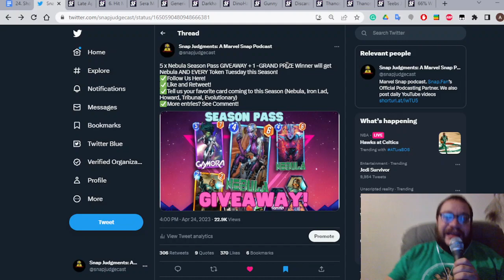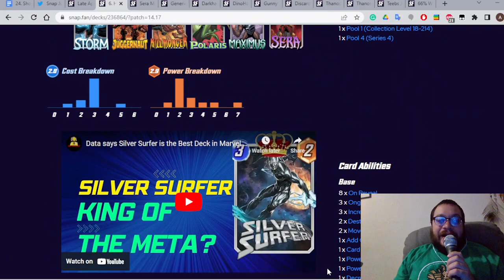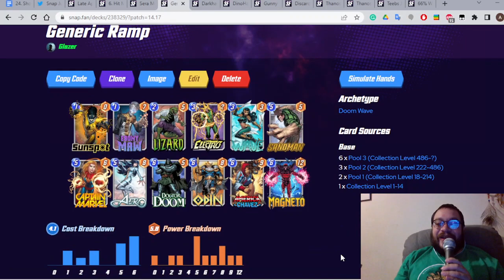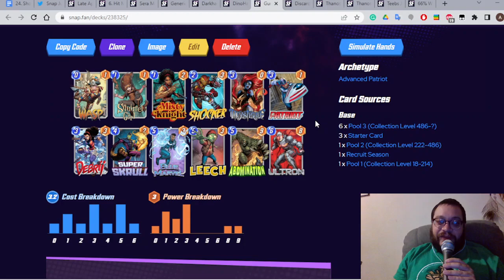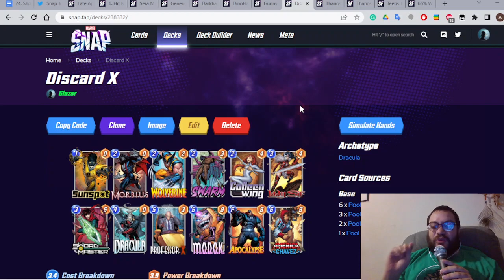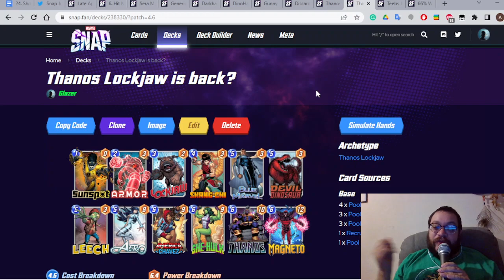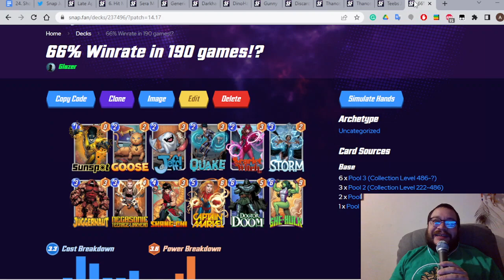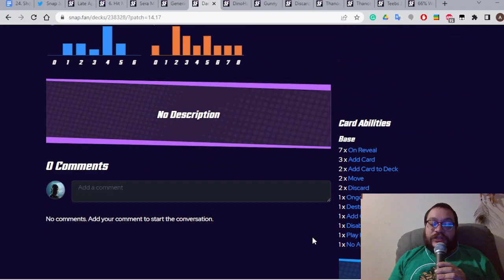These 10 Decks can get you to Infinite in Marvel Snap according to the Data!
Want to hit Infinite? I looked through a ton of data to find 10 decks that work and can get you there. You can find them all on my Snap.fan decklist

Interested in talking about the show with us? Interested in supporting the show? We’re the official podcasting partner of Snap.Fan. We have our own channel on their Discord that you can join and discuss Snap, the show, and more!

Socials:
Discord: “Snap Judgments” channel on Snap.Fan’s Discord